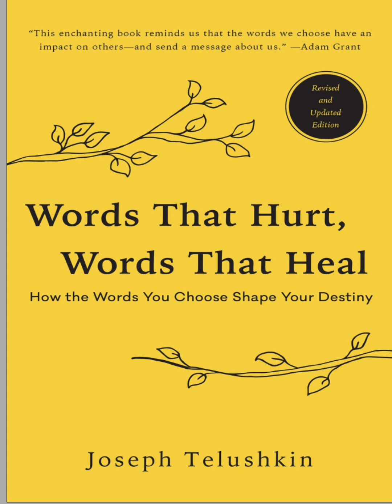Words that hurt, words that heal 7